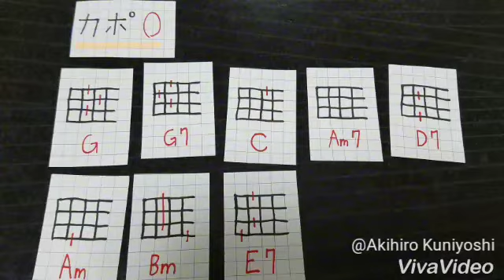[9] 涙そうそう / 夏川りみ ウクレレカバー テナー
夏川りみさんの『涙そうそう』をカバーしました。